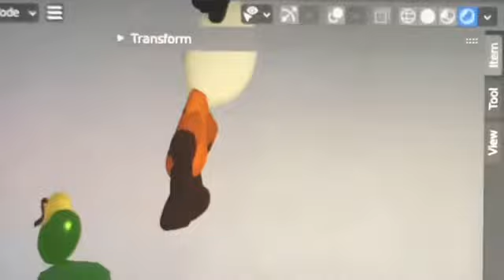MSMFLUTTER VS GOBBLEYGOURD